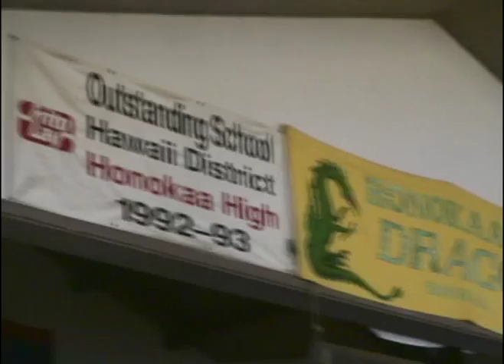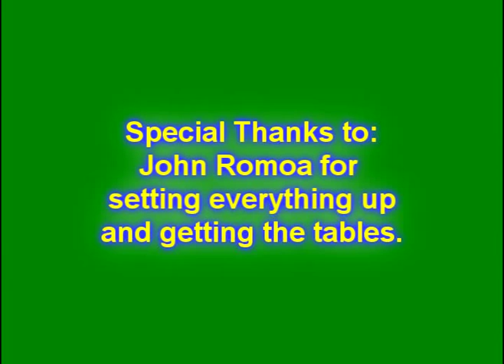ttdemohawaii.mpg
2007: Matt Winkler & Leo Lucas display table tennis throughout the Big Island of Hawaii.
Multiple venues along with local students playing, too.

Table Tennis & More
Director: Len Winkler